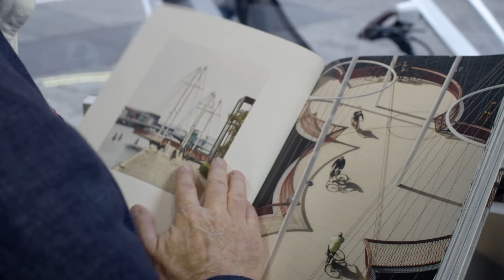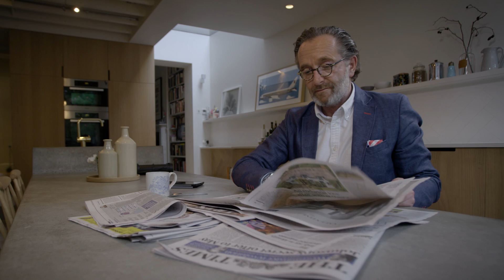"Trailblazers": Sustainable solutions for tomorrow's mobility [Schaeffler]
Intermodal traffic in areas where space is at a premium will be a highly significant factor in tomorrow's urban centers. This is where the technical solutions that Schaeffler is in the process of creating and is presenting at CES 2017 are required. One innovative mobility solution is Schaeffler’s Bio-Hybrid. This concept is intended as a source of inspiration when considering new forms of mobility. Visit us at CES in Las Vegas January 5-8, 2017,  and discover our highlights.